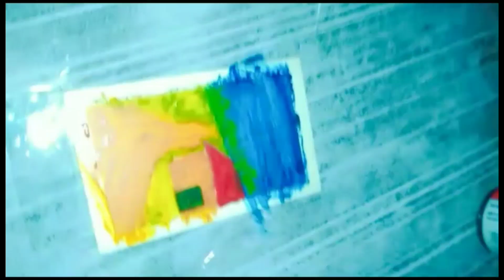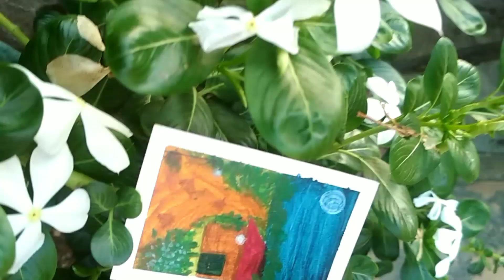painting tutorial tutorial idea s#vibes